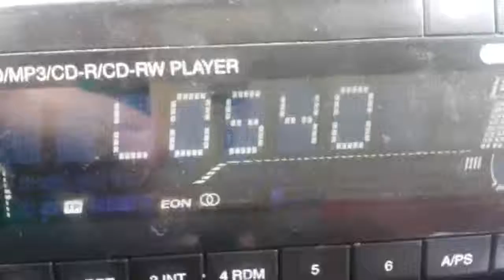E BAL MN 96'2 C40 Menorca 20170202 144904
96'2 LOS 40 MENORCA luciendo nuevo PS "_LOS40__ MENORCA_"